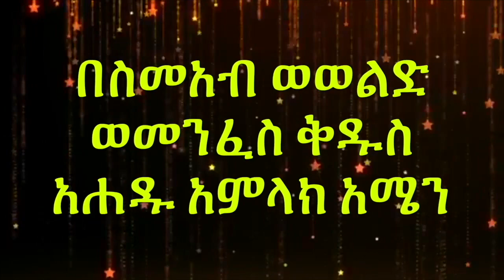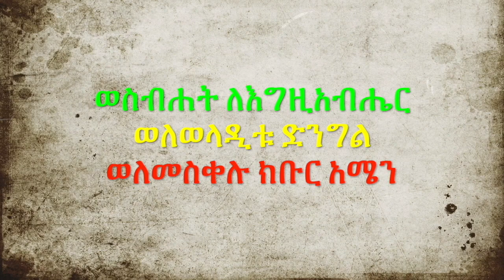በማለዳ መያዝ የክፉ መንፈሶች ድርጊት ምዕራፍ አንድ መልአከ መንክራት መምህር ግርም ወንድሙ እንደጻፉት